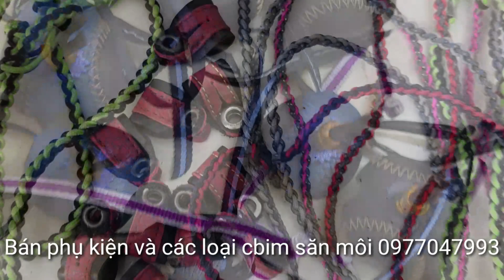Chuyên phụ kiện và chim săn mồi các loại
Săn cò săn quốc đẳng cấp